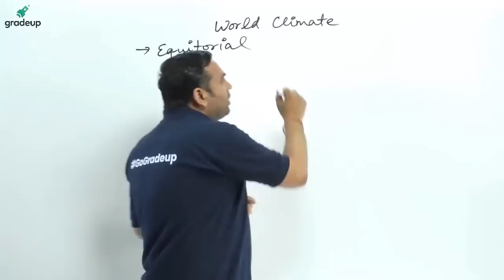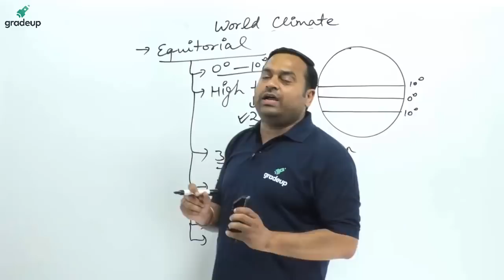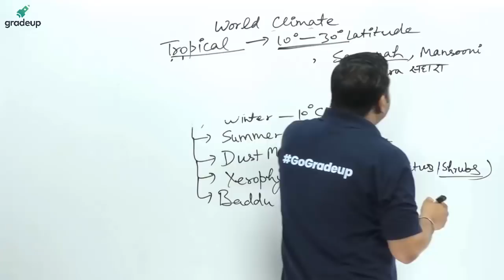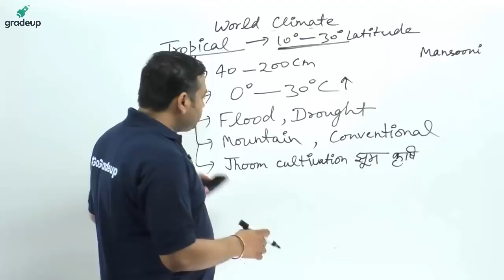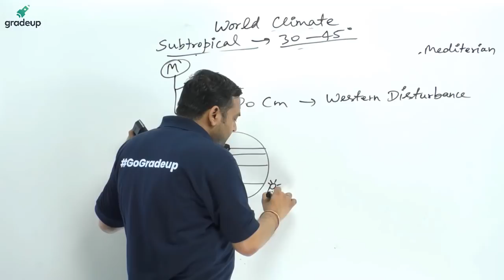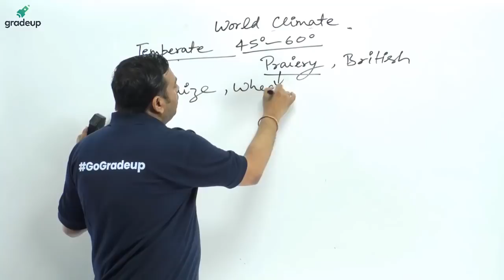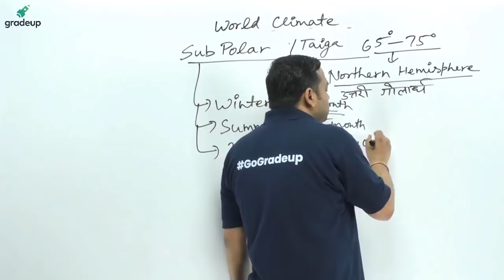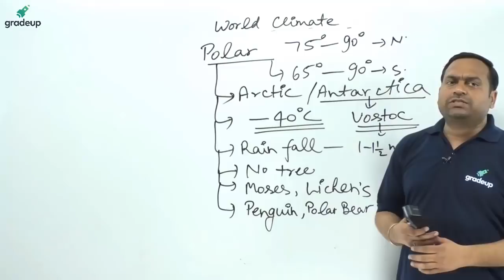UPSC/State PCS Exams | World Climate for UPSC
Gradeup has launched a New Youtube Channel specially for the preparation of UPSC/State PCS Aspirants.
Gradeup has launched a comprehensive GS course for UPPSC/ BPSC/ MPPSC Prelims.

This course will cover General Studies section of the State PCS Prelims exam. Get exam ready for the UPPSC/ BPSC/ MPPSC Prelims Exam and make sure that you get the selection this year. This course will be Bilingual.

Crack Geography section of Civil Services & State PCS Exams. Know all about World Climate for CSE, UPPSC, BPSC, MPSC & other state PCS exams. Our expert will discuss everything related to World Climate. We will also include the types of questions asked from World Climate.

Mr. Abhishek Ajay Singh, who has been teaching General Knowledge to the aspirants of UPSC, State PCS, SSC, CDS & other state level exams for more than 10 years will be taking these sessions.

To help students prepare for the upcoming UPSC CSE & State PCS Exams better, Gradeup has brought a free youtube series, "UPSC/ Sate PCS Exams" which will help students prepare the General Studies section for the exam in a better way.

Happy Learning!